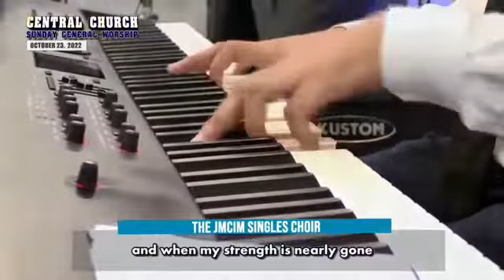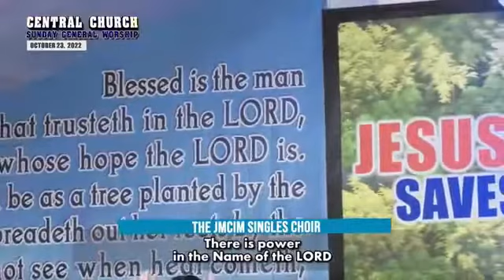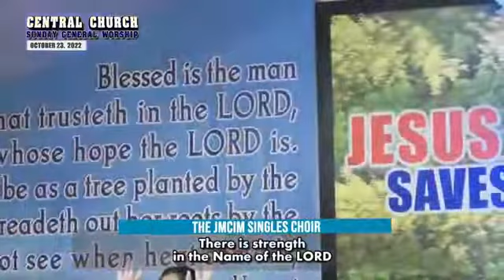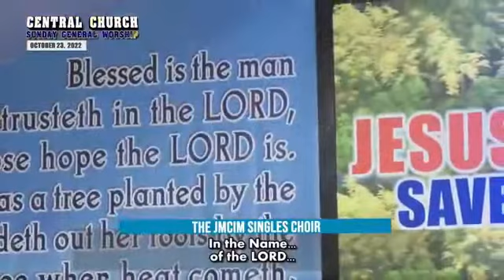JMCIM | In The Name of the LORD | Singles Choir | October 23, 2022